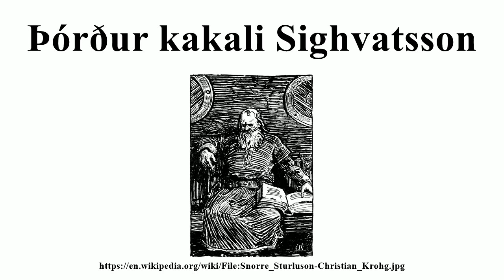Þórður kakali Sighvatsson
Image-Copyright-Info
Author-Info:   Christian Krohg (1852–1925) Description Norwegian painter, writer and journalist husband of Oda Krohg and father of Per Krohg Date of birth/death 13 August 1852 16 October 1925 Location of birth/death Vestre Aker bei Oslo Oslo Work location Skagen (Dänemark), Paris, Oslo ity control VIAF: 14858502 LCCN: n87948530 GND: 12291323X BnF: cb12408895s ULAN: 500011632 ISNI: 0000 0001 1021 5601 WorldCat WP-Person
Image-Copyright-Info